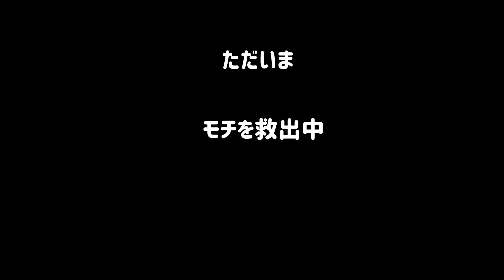勝利の酔いからのどん底へ from the top to the bottom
ラムちゃんを追い飛ばして、勝利の舞をするモチ隊長。
そのあとモチに悲劇が...

ドワーフキャットについて詳しく知りたい方はこちらもご覧ください。
タイ情報特化型ブログ【タイラボ 】の中で取り上げています。

【Instagram】ゆるーくやってます。